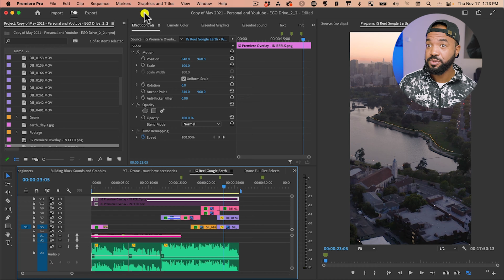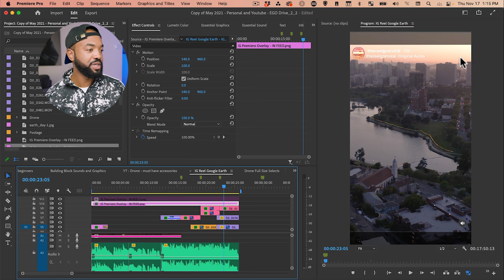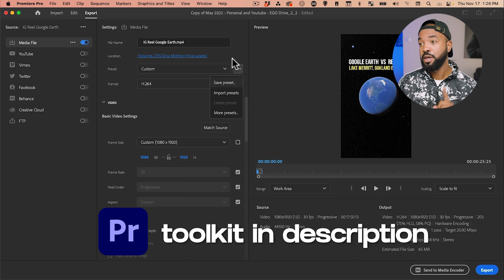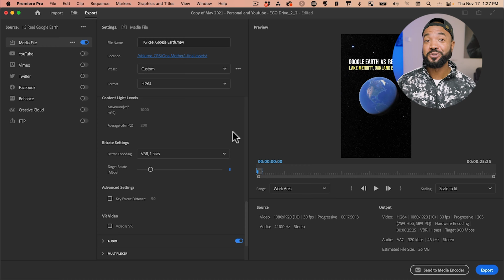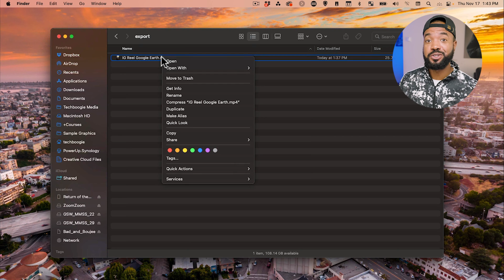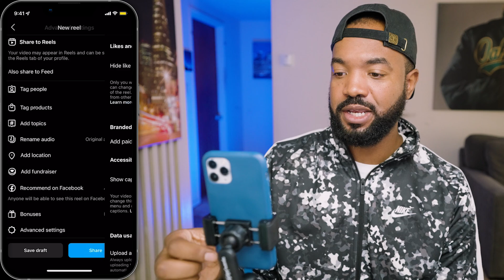Best Instagram Reels Premiere High Quality Settings 2025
**Download my FREE Instagram Reels Premiere Toolkit to help you get the highest quality upload:

You spend so much time crafting the perfect Instagram Reel in Adobe Premiere but if you don't use the right settings, you are missing out on having a high quality upload. Follow these simple steps to get the highest quality uploads everytime in IG Reels

00:00 Introduction
00:26 Sequence Settings
01:05 Check Reel Post View
01:50 Export Settings
04:49 Instagram Post Settings